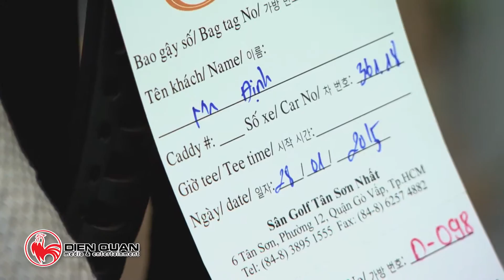Sân Golf Long Biên